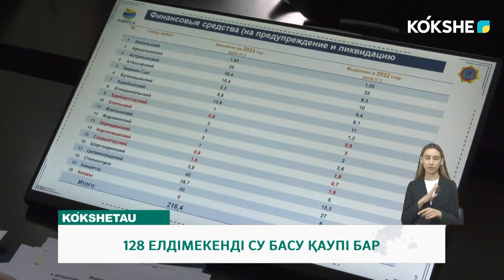128 ЕЛДІМЕКЕНДІ СУ БАСУ ҚАУПІ БАР